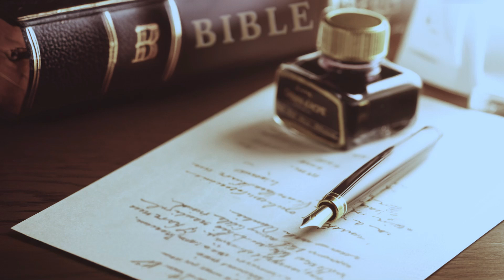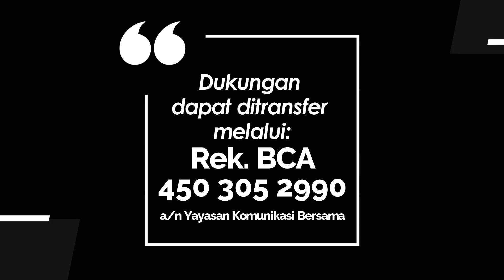WASIAT KEKAL 1270 - RENDAH HATI DAN MAU DISELAMATKAN ALLAH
Renungan Harian “𝐖𝐚𝐬𝐢𝐚𝐭 𝐊𝐞𝐤𝐚𝐥” untuk hari Senin, 16 September 2024
Berjudul : RENDAH HATI DAN MAU DISELAMATKAN ALLAH
Didasarkan pada : Roma 3:9-20
Ditulis oleh: Pdt. Essy Eisen
Dibawakan oleh : Pdt. Rumenta Santyani Manurung dari GKI Griya Merpati Mas - Tangerang